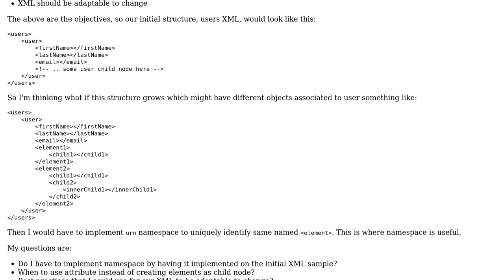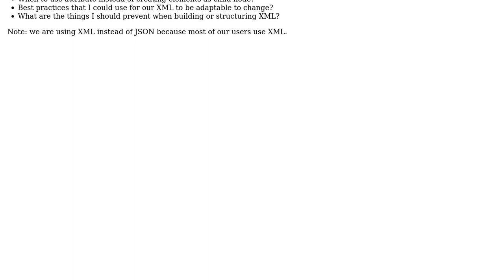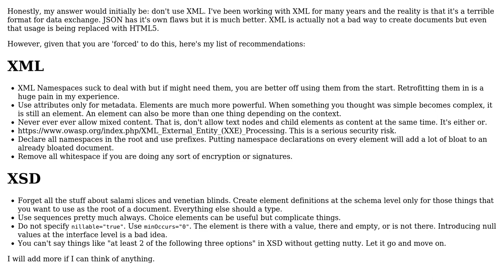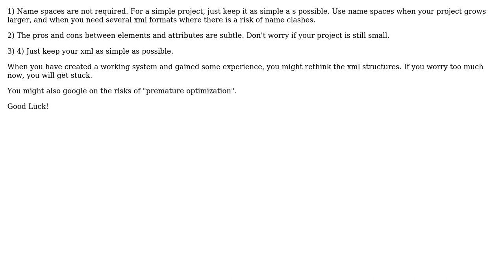Tips and tricks in implementing XML or XML schema (2 Solutions!!)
Tips and tricks in implementing XML or XML schema

With thanks & praise to God, and with thanks to the many people who have made this project possible! | Content (except music & images) licensed under CC BY-SA | Music | Images & others | With thanks to user rpmansion user Roland user JimmyJames and the Stack Exchange Network Trademarks are property of their respective owners. You are responsible for your own actions.